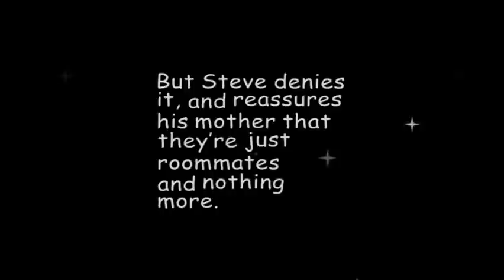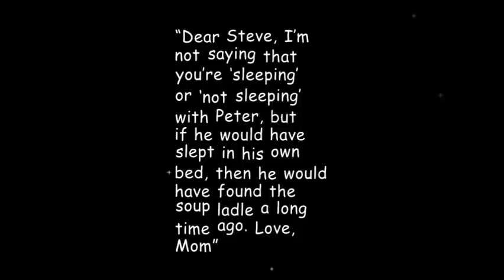Funny Joke: The Mystery Of The Missing Soup Ladle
It's a funny joke!

👇🏾 THE JOKE 👇🏾
Steve invites his mother over for dinner.

During the dinner, his mother can’t help but notice that Steve’s roommate Peter is very tall and handsome.

She had long suspected that the two of them were more than roommates, so she asked her son if they were a couple.
But Steve denies it, and reassures his mother that they’re just roommates and nothing more.

A week later, Peter asks Steve,

“Do you know where the nice silver soup ladle is? It’s been missing since your mom was over for dinner. You don’t think she’s taken it, do you?”

Steve didn’t think so, but to be sure he sent his mother an email,...

“Dear mom, I’m not saying that you ‘stole’ or ‘didn’t steal’ our soup ladle, but it’s been gone ever since you were over for dinner. Love, Steve”

A few days later he gets a reply from his mother,...

“Dear Steve, I’m not saying that you’re ‘sleeping’ or ‘not sleeping’ with Peter, but if he would have slept in his own bed, then he would have found the soup ladle a long time ago. Love, Mom”

Words of wisdom for the day:

DON’T LIE TO YOUR MOM!